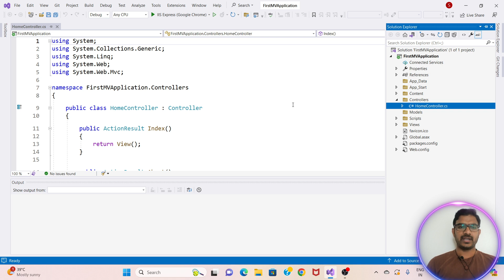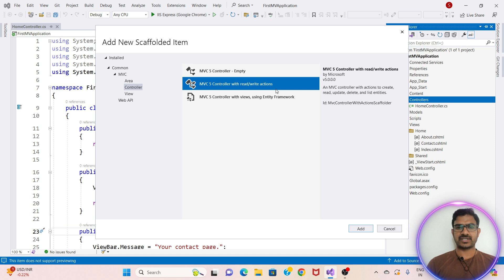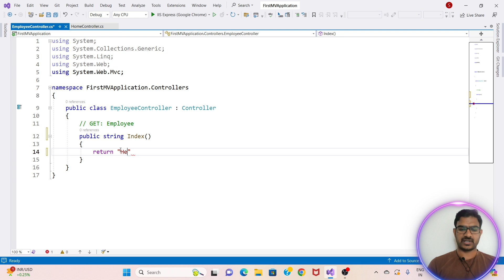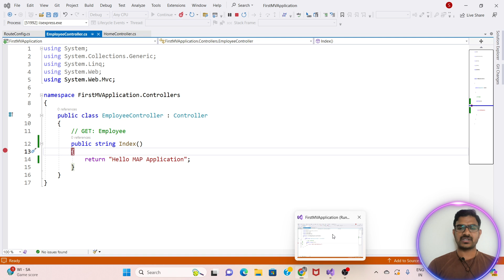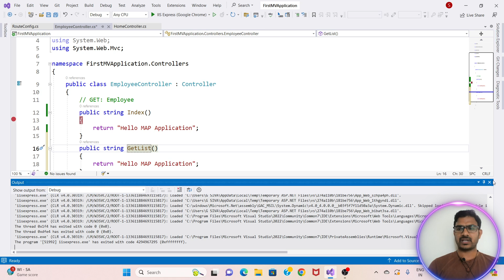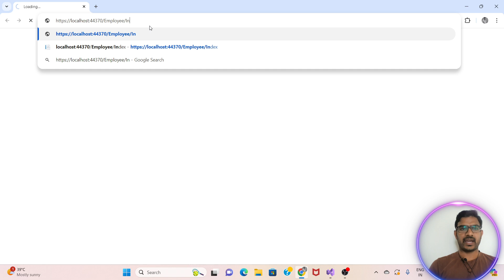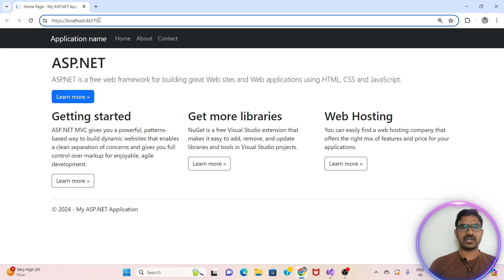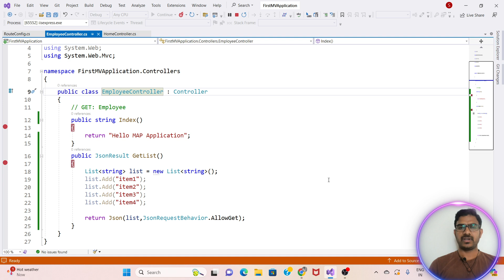MVC Part 3 How Create Controller